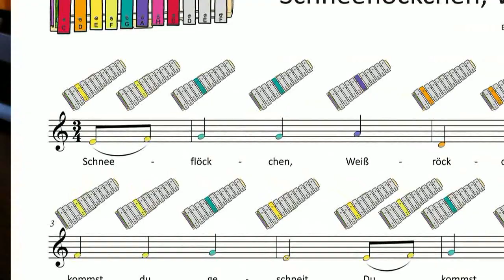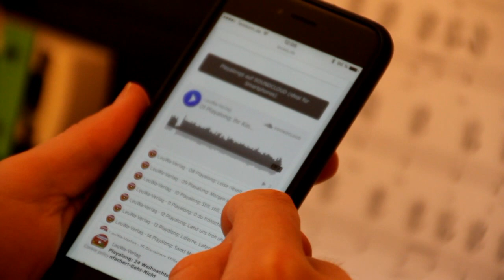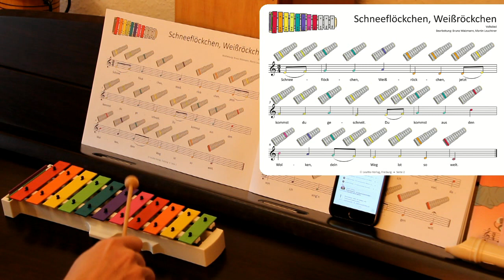Weihnachtslieder für das SONOR BWG Boomwhackers Glockenspiel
Einfacher!-Geht-Nicht
Mit diesem Heft können die Lieder sehr schnell, mit viel Spaß und sogar ohne Notenkenntnisse gespielt werden.